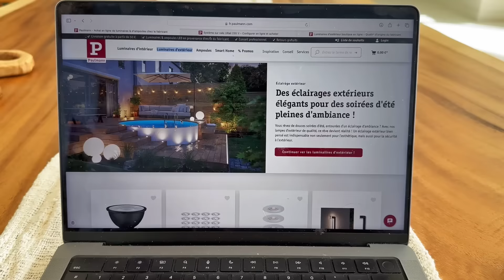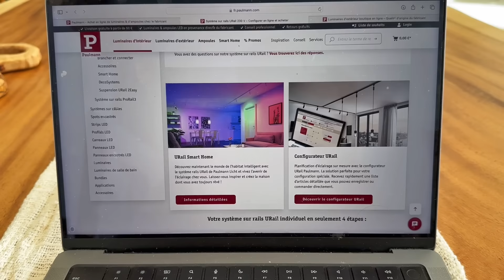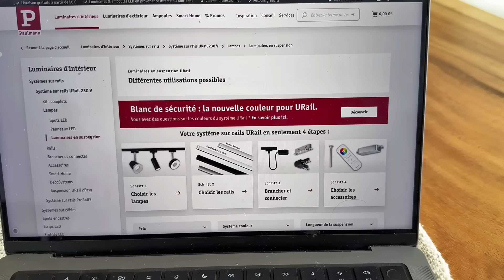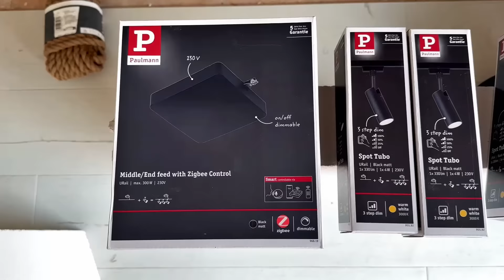NOTRE SALLE DE CINEMA EN 48H ! Nouvelle pièce Check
ET VOILAAAAAA UNE BELLE ETAPE DE PLUSSSS
du moins pour la partie déco ! la partie Tech se fera en suivant,

Merci à Paulmann pour le challenge et pour la collaboration,
Voici le lien des produits,

Enfin,
Pour découvrir tous les produits Paulmann rendez-vous sur leur site internet, Paulmann est une marque et entreprise spécialisée en luminaires d'intérieur et d'extérieur

La marque nous a accompagné dans ce super projet de rénovation et nous a permis de créer un une salle de cinéma.

Vous êtes de plus en plus nombreux à nous suivre sur les différents réseaux, et on ne compte plus les messages bienveillants et de force que vous envoyez, alors pour tout ça, un grand grand merci pour tout, vous êtes géniaux !

A travers ces vidéos on vous présente le projet de notre vie, et nous ferons de notre mieux pour vous partager, étape après étape, la rénovation de ce "petit" hangar agricole dans le secteur toulousain.

Table du salon, table extérieure et chaise, et la déco de la salle de cinéma viennent de chez Design trip, vous avez -10% avec le code LAGRANGE

Montage :
Heston

Miniature :
CLJ design

Nos outils 100% MAKITA
Avec Maxoutil
-5% avec le Code LAGRANGE

Musique proposée par La Musique Libre
Ehrling - Tease :    • |Musique libre de droits| Ehrling - T...
Ehrling :   / ehrling
Musique composée par Ehrling  :
  / ehrling
  / ehrlingmusic
  / ehrlingofficial
ASHUTOSH - Time
Musique proposée par Audio Libre :    • Musique Gratuite ...
From The Dust - Crystals Vip
Artist: Dyalla
Title: The Good Old Days
Artist: Dyalla
Title: Oh My Life
Ikson :    / iksonmusic
368
Dyalla
368